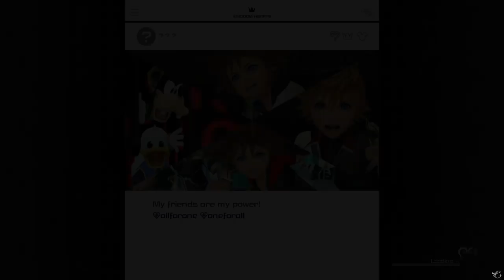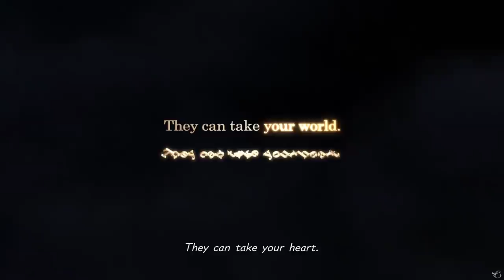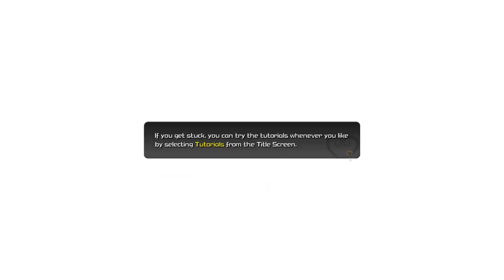KINGDOM HEARTS 3 — Part 01 — Opening & Introduction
This game was so perfectly done in terms of cutscenes in the Disney worlds that there's a risk to get some copyright issues (basically YouTube assumes I'm uploading the actual Disney movies during some cutscenes). Better be safe than sorry, so don't be surprised if it I take some measures with that.

For the same reasons, the Face my Fears opening (as all of Utada's songs) can be listened in the Vimeo link above.

I took my time to work on the KH3 playthrough, as I wanted to give priority to some guides and stuff and I wanted to explore the gameplay deeper than my first playthrough. This playthrough will be a clean one (as my usual, old playthroughs) so no Timeline things and extra stuff added to it.
It's worth mentioning that some of the boss battles and random encounters have been repeated in order to achieve a specific finisher, just like some cutscenes have been separately recorded in order to show Sora with the Kingdom Key in them (especially the important ones).
I will be using all of the Disney worlds Keyblades until the end, but the Kingdom Key will always have its major screentime as well. Some habits are hard to die.
This is of course played on Proud Mode, although I hoped they'd release Critical sooner so I could just record that right away, instead.

Episodes will be uploaded daily. And no, this won't be added to the Timeline project, not right now at least. There are story DLCs coming their way and we still have to figure out when the tutorial actually takes place.

Finally, I'll be releasing my own KH3 review. It will be a heart to heart kind of review where emotions will speak. I'll be delighting you with my beautiful and clumsy Italian accent.